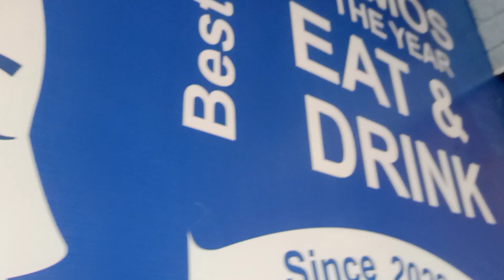Tungnath Trip ki Tyari | Bazpur | Aj vlogs Ajay